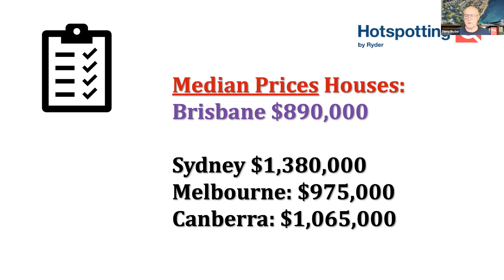Brisbane Leads Growth Figures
Property investors need to understand why Brisbane is leading the way with house price growth across Australia!!